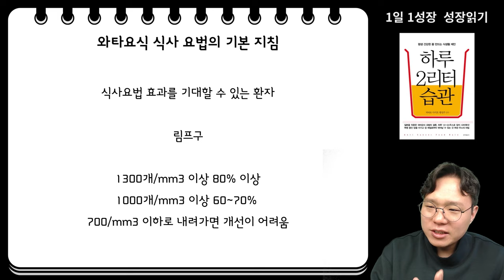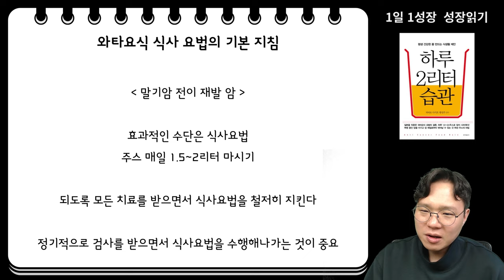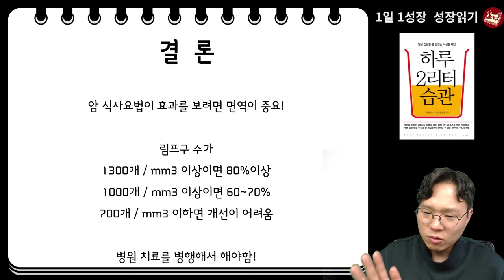시한부 말기암도 80%이상 확률로 싹~ 사라지는 식사요법 효과 극대화 되는 기준 I 와타요 다카호 I 암치료 I 하루 2리터 습관